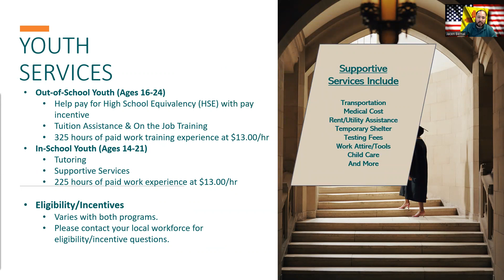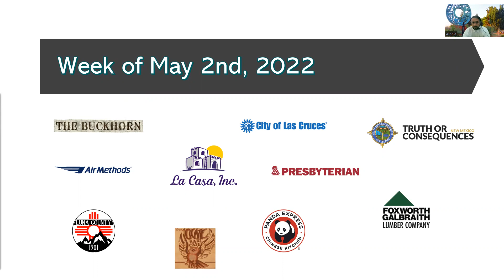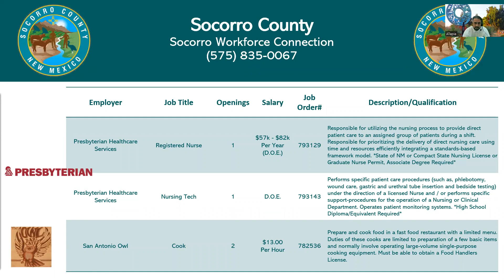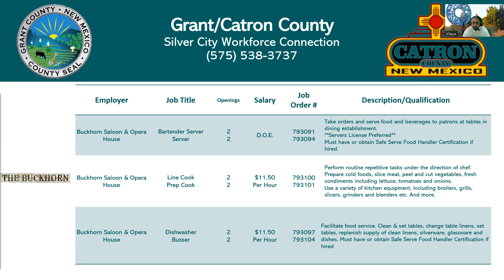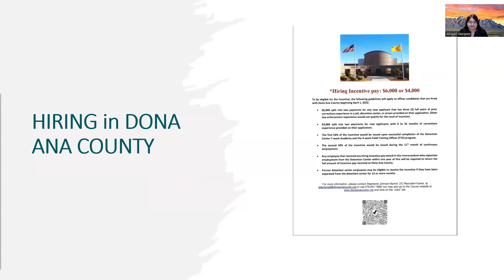NMWC-SW Hot Jobs 05.02.22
View the Hot Jobs available in the Southwestern region of New Mexico for the week of May 2, 2022 and learn how to apply.

Employers, do you want your vacancies announced in our next Hot Jobs video? and click Post Jobs on the Home page. It's FREE!

to learn more about New Mexico Workforce Connection.

WIOA Title I-financially assisted programs and activities are an Equal Opportunity Employer/Program. Auxiliary aids and services are available upon request to individuals with disabilities. Relay New Mexico: 711 (Voice) or 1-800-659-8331 (TTY).   FUNDED BY THE U.S. DEPARTMENT OF LABOR